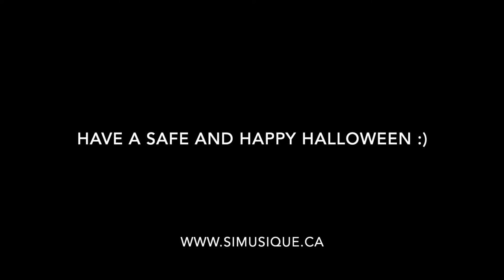Halloween Party 2022 - 1:30 pm Group B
Talia - Happy Halloween
Alex - Creepy Creaky Sounds
Amytis - It's the Halloween Countdown
Nicole - The Halloween Song
Ryan - Scary Night
Caleb - Dancing with Frankenstein and It's the Halloween Countdown
Emily - The Happy Jack 'O' Lantern
Lewis - Trick or Treat and Black Cat Waltz
Mavis - Ghosts
Kaleb - Snake Dance
Owen - Valse Vile